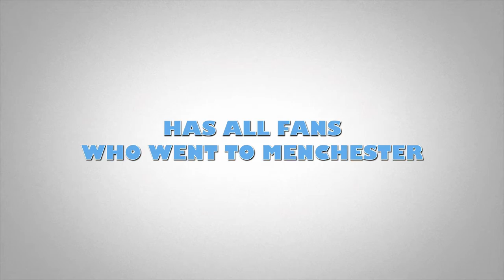Congratulation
Congratulation tall fans who attended the autograph session the group a-ha in Manchester.